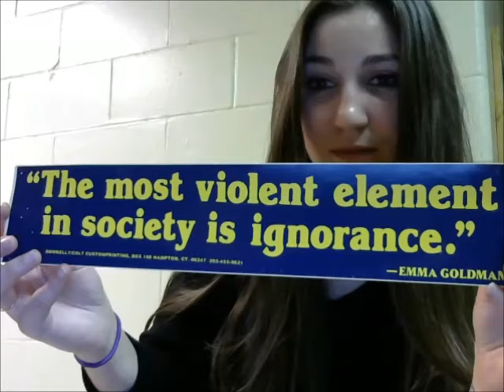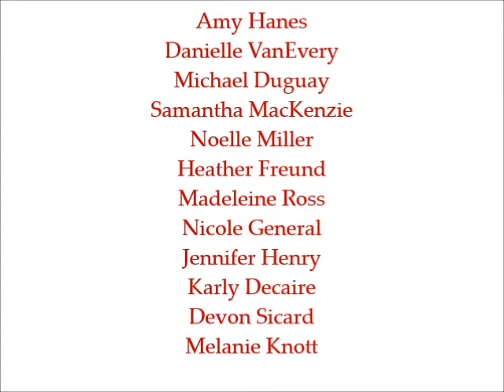Teaching Treaties: Teaching for Reconciliation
In this video, teacher candidates from the Queen’s University Aboriginal Teacher Education Program (ATEP) discuss why teachers should teach about treaties, and what teachers can do to help work toward reconciliation between Aboriginal and non-Aboriginal people in Canada.  Based on the outstanding holistic resource We are all Treaty People, the ATEP teacher candidates explore the vital role that teachers have in educating about the importance of treaties to all Canadians and in guiding the next generation toward living out their responsibilities as Treaty People.